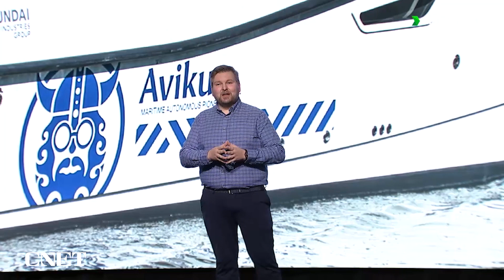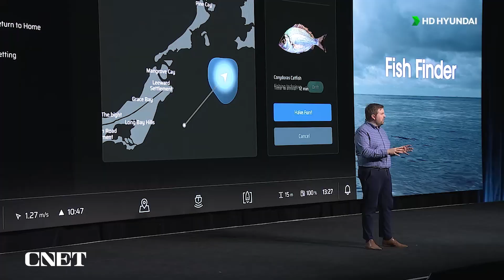Watch HD Hyundai's Deep Dive Into Autonomous Boating at CES 2023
Carl Johansson, VP of Avikus, HD Hyundai's ship autonomous navigation subsidiary talks about the future autonomous boating systems.